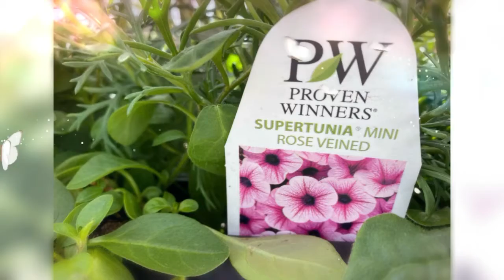Le salon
Le salon extérieur